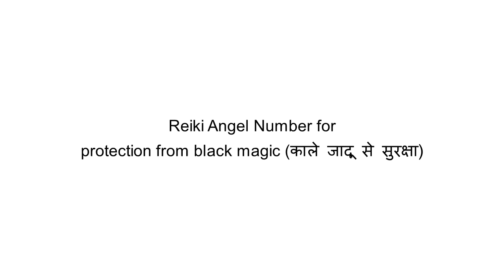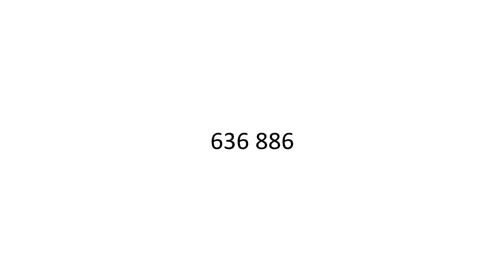Reiki Angel Number for protection from black magic (काले जादू से सुरक्षा)